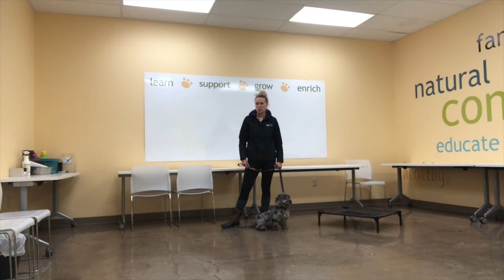Mini Doodle “Ziggy” l ECollar Training l Off Leash Life